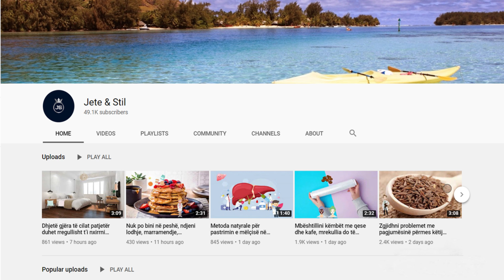Nëse djersini sa herë që flini, vuani nga këto sëmundje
Zgjimi natën duke u ndjerë të nxehtë dhe me djersë është një nga ndjenjat më të pakëndshme. Këto valë të nxehtësisë intensive mund të ndërpresin një gjumë të mirë dhe të lënë të ndjehesh i ngadaltë të nesërmen. Pra, të kuptuarit se çfarë mund të shkaktojë djersën e natës tuaj është hapi i parë për t'i trajtuar ato.

Waking up at night feeling hot and sweaty is one of the most uncomfortable feelings. These intense heat waves can interrupt a good night's sleep and leave you feeling sluggish the next day. So understanding what can cause your night sweats is the first step to treating them.